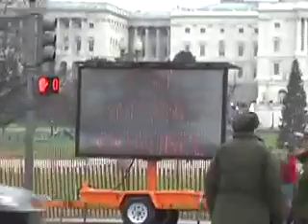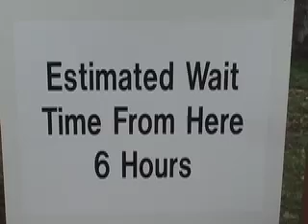DC & 20 blocks: walking to Ford's lying in state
I attended on behalf of my family on New Year's Eve (we live app. 20 blocks from the US Capitol).